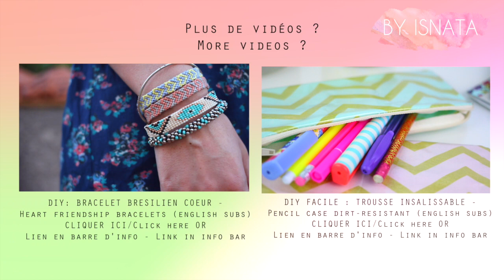DIY HALLOWEEN : SERRE-TETE CHAT DEGUISEMENT - COSTUME PETIT BUDGET - cat ears headband ariana grande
Comment réaliser un déguisement de chat express avec peu de moyen. Parfait pour les soirées étudiantes de dernières minutes ^^ MIAOU!
Idée extra pour réaliser un headband à la Taylor Swift

⇥ H e l l o c o t o n - Blog

↓ Mon livre D.I.Y. sur les bracelets ↓

60 modèles de bracelets en vogue
Des explications simples accompagnées d'illustrations de qualité pour les reproduire
Des vidéos en ligne permettant d'approfondir votre technique

↓  MUSIQUE/ MUSIC ↓

❥ Jazz in Paris - bibliothèque youtube